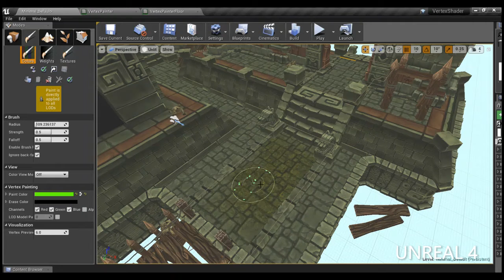Vertex Paint Material Demonstration in Unity and Unreal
This video briefly displays a working vertex paint shader in Unity 4 and Unreal Engine 4